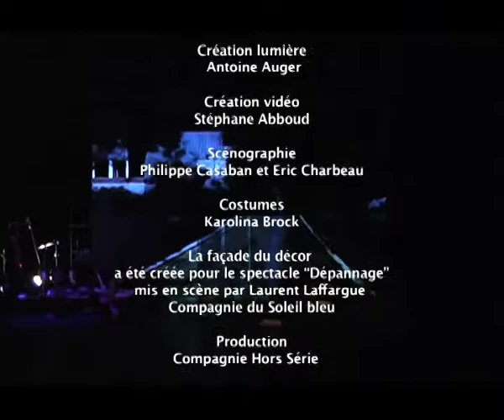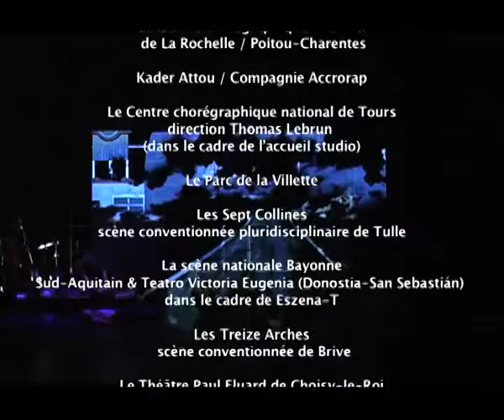APACHE | Extrait | Compagnie Hors Série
Création 2013

Chorégraphie : Hamid Ben Mahi
Distribution, danseurs : Hamid Ben Mahi, Babacar Cissé, Salem Mouhajir, Vanessa Petit et Soria Rem (en alternance avec Sarah Bee et Lino Mérion)
Musiciens : Jean-François Assy ou Bobby Jocky (en alternance) et Yan Péchin
Création Lumière : Antoine Auger
Création Vidéo : Stéphane Abboud – Le Projectionniste
Scénographie : Philippe Casaban et Eric Charbeau
Costumes : Karolina Brock
La façade du décor a été créée pour le spectacle “Dépannage”, mis en scène par Laurent Laffargue – compagnie du soleil bleu.

Production : Compagnie Hors Série

Coproduction : Théâtre Louis Aragon – scène conventionnée pour la danse de Tremblay-en-France, le Centre chorégraphique national de La Rochelle / Poitou-Charentes, Kader Attou / Compagnie Accrorap, le Centre chorégraphique national de Tours / direction Thomas Lebrun (dans le cadre de l’accueil studio), le Parc de la Villette, Les Sept Collines – scène conventionnée pluridisciplinaire de Tulle, la scène nationale Bayonne – Sud-Aquitain & Teatro Victoria Eugenia (Donostia-San Sebastián) dans le cadre de Eszena-T, Les Treize Arches – scène conventionnée de Brive, le Théâtre Paul Eluard de Choisy-le-Roi et l’Office Artistique de la Région Aquitaine.
Avec le soutien du Conseil Général de la Seine-Saint-Denis et de l’ADAMI.